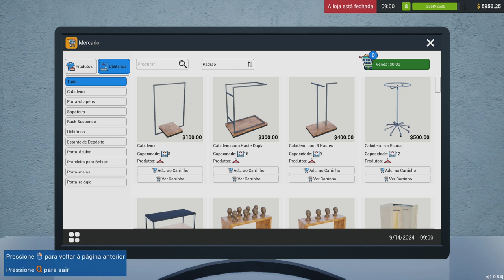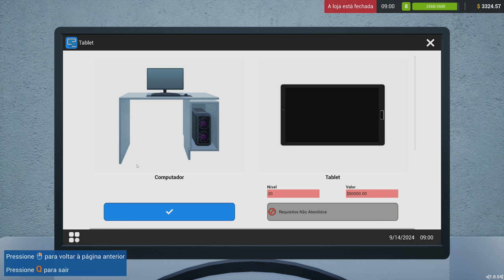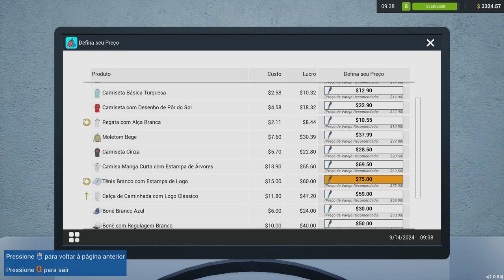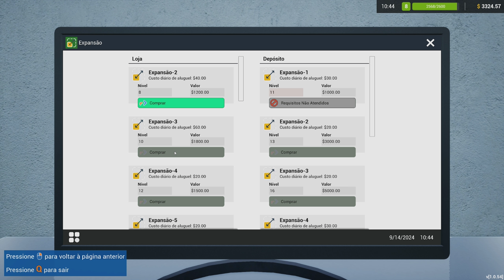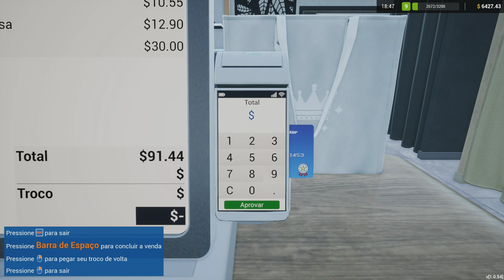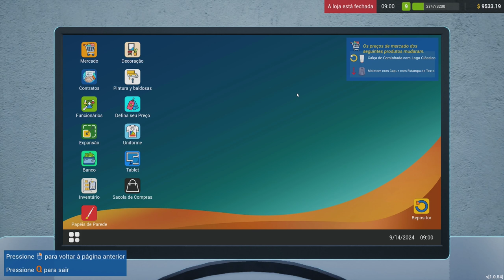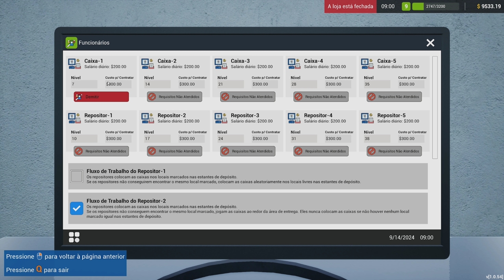Assinando com novas marcas e expandindo a loja | PT-BR | 4070 TI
Neste vídeo, vamos compartilhar como estamos expandindo nossa loja, assinando com novas marcas para trazer mais opções aos nossos clientes. Assista para saber mais!